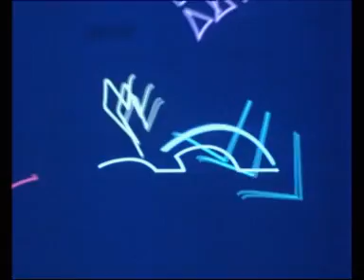shangool and mangool 1999(animation)-part 1/2-شنگول و منگول 1378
director: farkhonde torabi and morteza ahadi
کارگردان: فرخنده ترابی و مرتضی احدی
stop motion t.